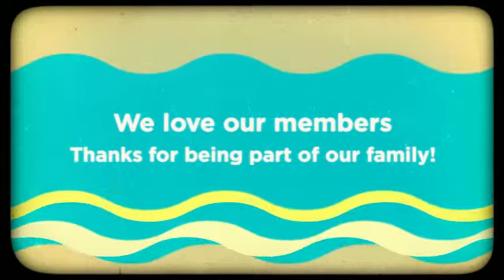FishHawk Lithia Florida Martial Arts Studio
FishHawk Lithia's Best Kids Martial Arts & Self Defense Classes in Hillsborough, Florida. Teaching children to have increased levels of confidence, improving their attention span and giving them the ability to defends against a bully.

We also love to party and have fun!

Register to get 6 weeks of unlimited kids martial arts classes plus FREE uniform! ($45 Value)